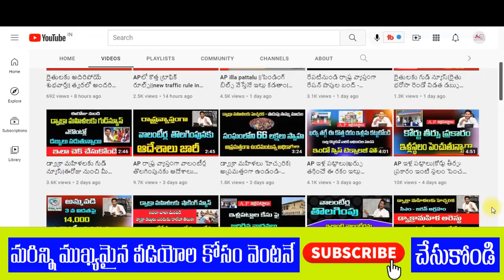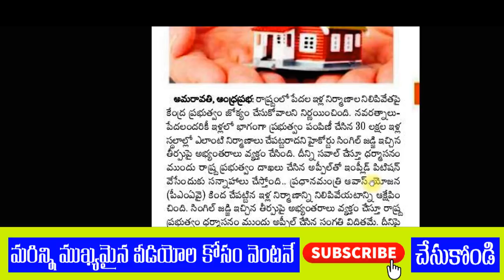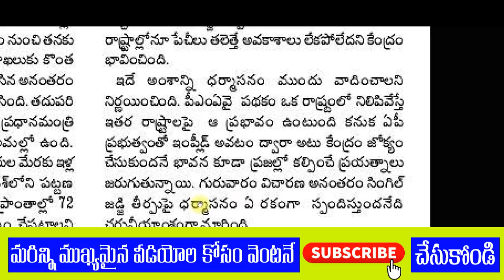AP ఇళ్ల పట్టాల పై కోర్టు తీర్పు||కేసులో కీలక మలుపు|మధ్యలో ఎంటర్ అయిన కేంద్రం|AP illa pattalu Court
రైతు భరోసా  పేమెంట్ స్టేటస్ కోసం ఇక్కడ క్లిక్ చేయండి

PM కిసాన్ 10 విడత అర్హుల లిస్ట్ ఇదే మీ పేరు చెక్ చేసుకోండి

AP డ్వాక్రా రుణమాఫీ 2 విడత అర్హులలిస్ట్ కోసం ఇక్కడ క్లిక్ చేయండి

మీ రేషన్ కార్డు EKYC వివరాలు చెక్ చేసుకోవడం కోసం ఇక్కడ క్లిక్ చేయండి
మీ పేరు మీద ఎన్ని కరెంట్ మీటర్ లు ఉన్నాయి మీ ఆధార్ నెంబర్ తో   ఇక్కడ తెలుసుకోండి

మీ పెన్షన్ స్టేటస్ చెక్ చేసుకోవడం కోసం ఇక్కడ క్లిక్ చేయండి.